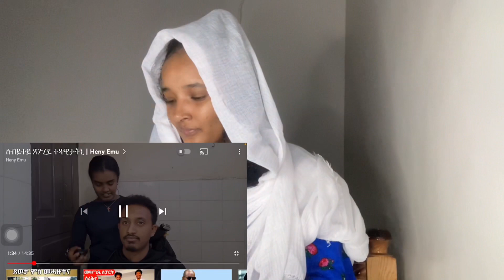Emu ቆልዓ እንዳሃለኹናይ ደቅ ተባዕትዮ ጸጉሪ ምስራሕ ደስ ይብለን ነይሩ#heny emu